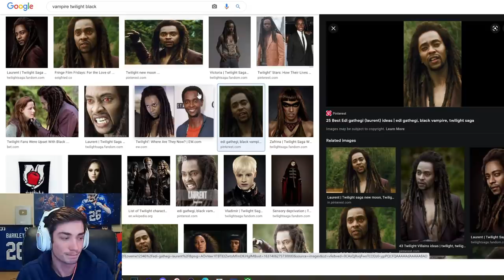UNDRAFTED ROOKIE FREE AGENT SUPERSTAR BREAKS OUT!